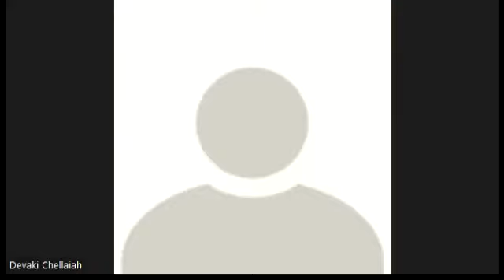Book Review - Day 269- வெற்றி சிந்தனைகள் - Reviewer Mr. Saranya Senthilkumar